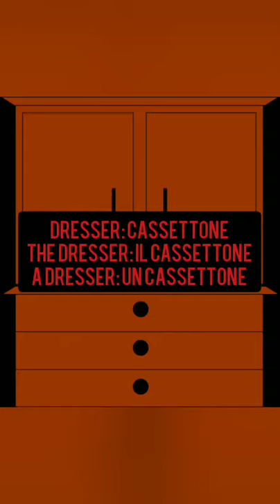Learn Italian: Italian Word of the Day - Dresser(s)/Cassettone(i)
My name is Christopher Carovillano and my objective to you is to have you learn Italian fast, easy, and free with my Italian Word of the Day. These videos and entries are fun, easy, funny, cheesy, short and simple Italian Language lessons delivered to your notification feed. Learn something new every day!

Warm regards,
Christopher Vincent Carovillano
P.S. "Learning new words every day keeps the Language barrier at bay."